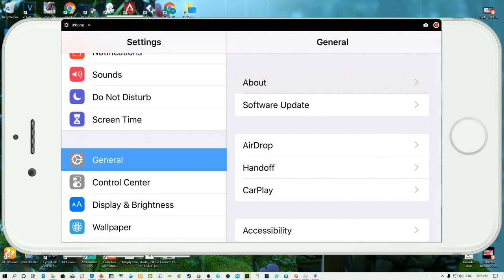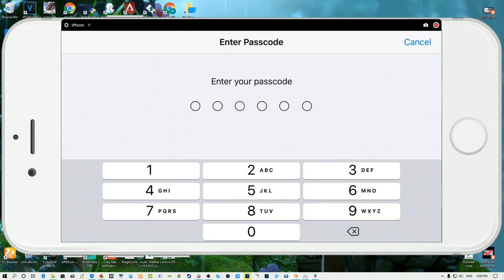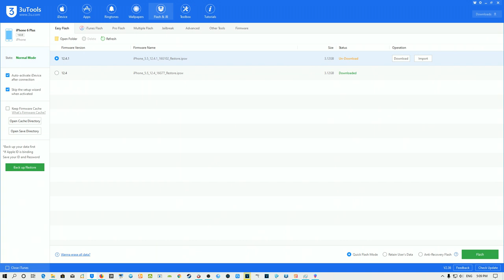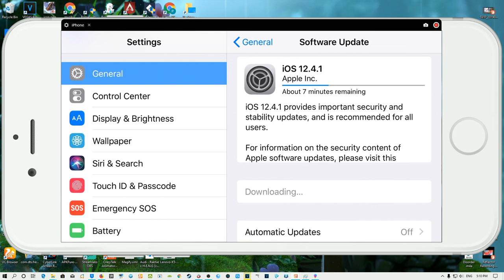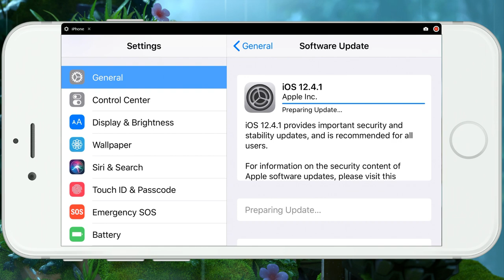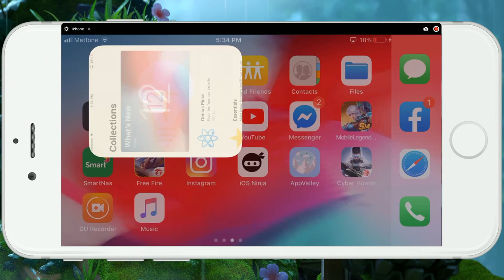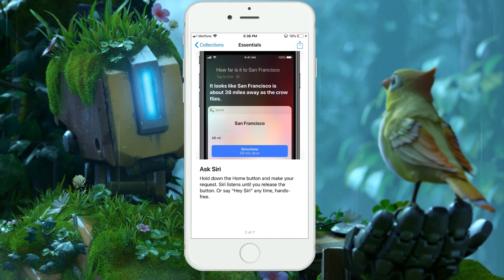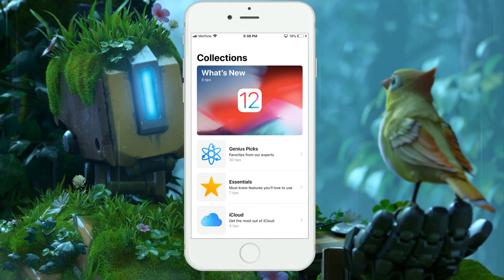Update IOS to 12.4.1 and show Tips